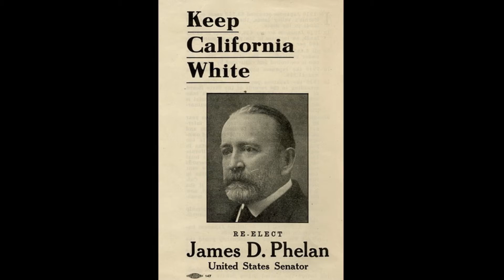Cynthia Choi, Stop AAPI Hate, 2022 Day of Remembrance Film Trailer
Cynthia Choi, co-founder of Stop AAPI Hate and a co-director of Chinese for Affirmative Action (CAA), talks about starting Stop AAPI Hate, an organization that tries to find solutions to prevent the attacks against the Asian American Pacific Islander community.

This clip is a trailer for the 2022 San Jose Day of Remembrance which can be seen starting on February 19, 2022 on the NOC YouTube Channel